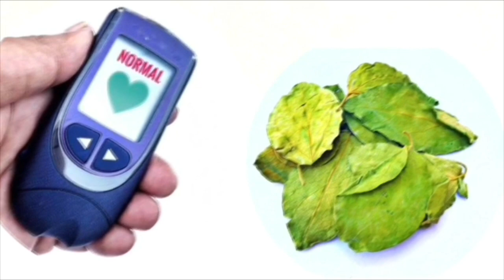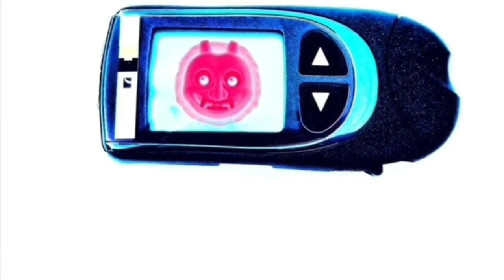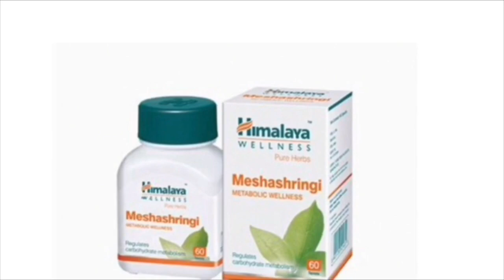ডায়াবেটিস দূর করার উপায় | ডায়াবেটিস কমানোর উপায় | how to control blood glucose bangla | Diabetes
Paid link :
ডায়াবেটিসের আয়ুর্বেদিক ওষুধ কিনতে চাইলে এই লিঙ্কে ক্লিক করুন